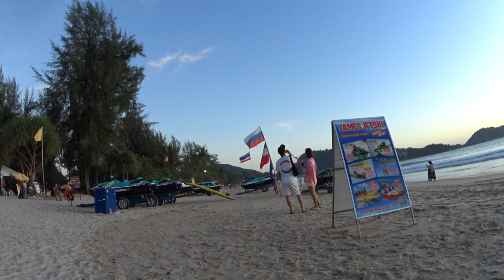ПХУКЕТ ТАИЛАНД ЛЕТО 2023. ПЛЯЖ НА ЗАКАТЕ СОЛНЦА. СПАТЬ НОЧЬЮ ПРЯМО У ОКЕАНА. THAILAND PHUKET PATONG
Друзья!

Всем привет!

Скоро увидимся!